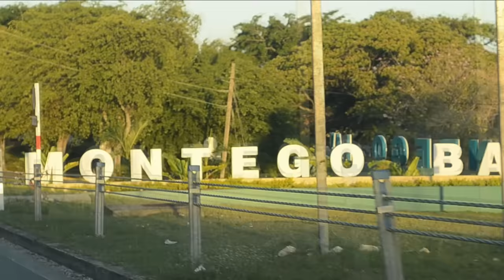Gizelle - Waiting For You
Music video by Gizelle performing Waiting For You. (C) 2019 A-Nation Entertainment